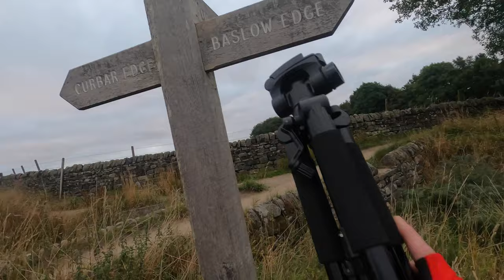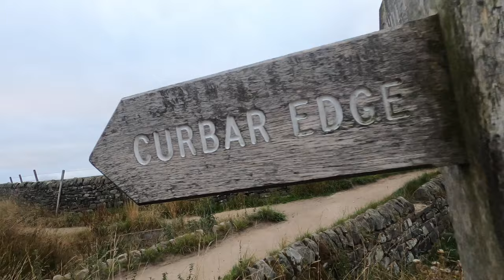Flying a drone on the edge of a cliff.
Hi, guy's In today's video I take you to Curbar Edge to fly the DJI Air 2 and trust me the views are just outstanding. If you ever get the chance to come to Curbar Edge then please do you will not retreat it.

The Curbar Edge walk is of average difficulty, as it passes over rough and steep ground at times.  The total distance of the walk is just less than 7 miles, and it is advised to allow between 3-4 hours in order to complete the walk.  Curbar Ridge provides excellent views of the Derwent valley and the surrounding countryside.

The walk begins at Curbar Gap car park with walkers heading towards Curbar Gap along the road until they reach a lay-by.  Upon reaching the lay-by a path heading in the direction of Curbar Gap will become visible.  Once walkers reach Curbar Gap they should take the left fork of the footpath which then leads up to Curbar Edge.

Once walkers have gained access to Curbar Edge they should continue along the path which follows the top of the ridge.  This path provides fantastic views of the Peak District countryside as well as a great view of the village of Curbar.  The main path along the ridge will eventually reach the A625, after around an hour’s walking.

Upon reaching the A625 walkers should turn right, and then left climbing over the style which leads into Haywood.  Walkers will then find a path as soon as they climb over the style which crosses over a stream in the direction of a car park.  A left turn should be taken at the car park which will lead down to a gate, which should be walked through until a fork in the path is reached.  A second left turn should be taken at the fork which will lead walkers downhill through a wooded area.

The path continues downhill and meets a stream which should then be followed, with walkers keeping the stream on their left-hand side.  The stream will eventually meet a gate which joins a track leading into Grindleford which should be followed.  Walkers should turn left at the main road leading into Grindleford, and then a second left before Grindleford Bridge is reached, which will lead them onto a footpath which passes through a field.  The footpath should be followed through Froggatt Wood and into the village of Froggatt itself.

If you would like a drone of your own then please click on the link below where you will find some sort of discount on some drone and other DJI Products.